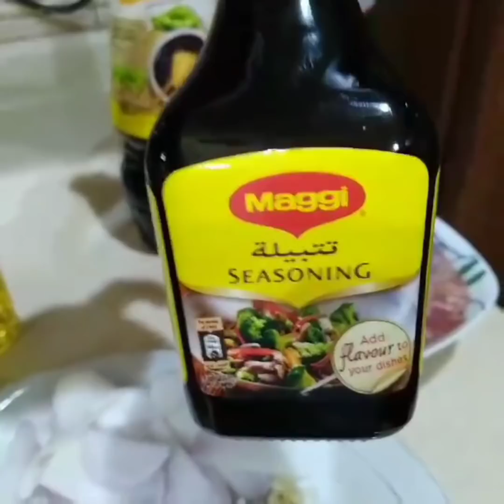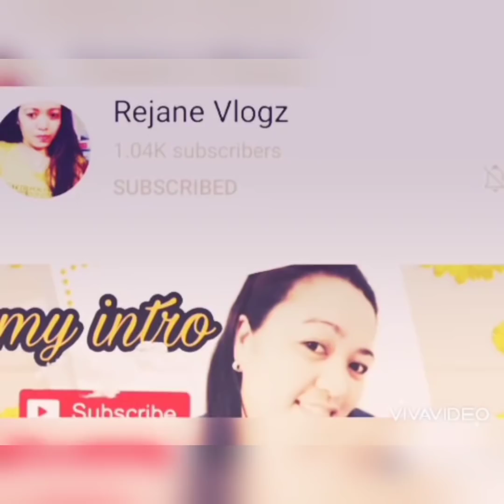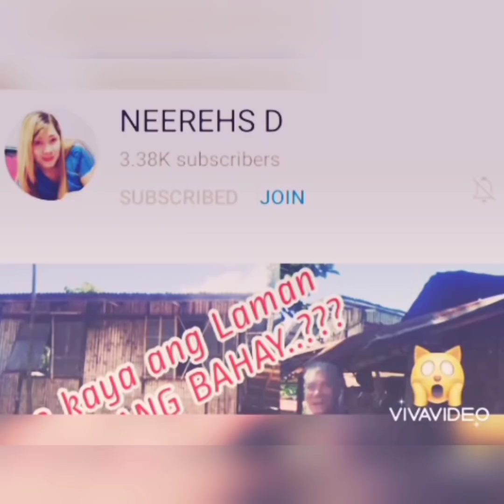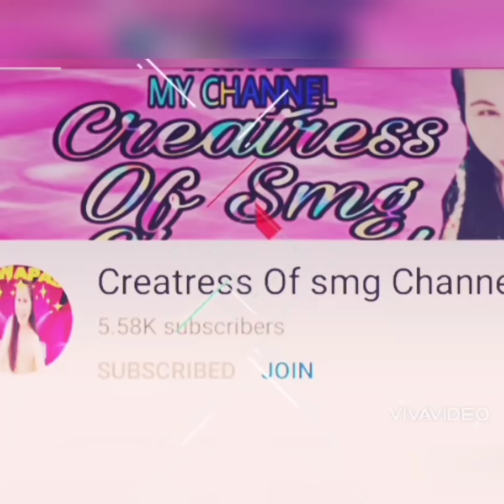ADOBONG ATAY SA MANOK + MUKBANG /MJV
NAGLUTO NA NAMAN AKO NG AKING PABORITONG ATAY SA MANOK BUSOG MUCH THANKS GOD